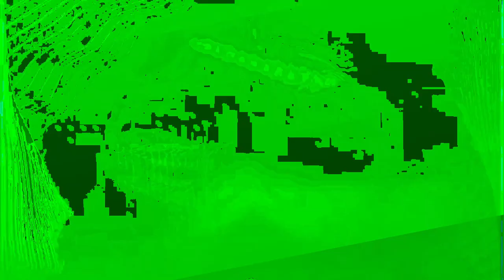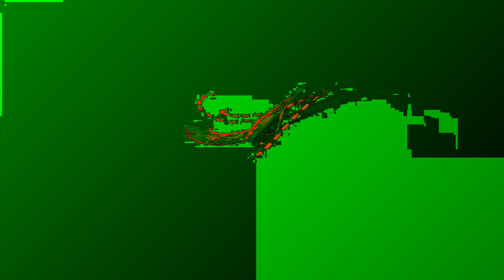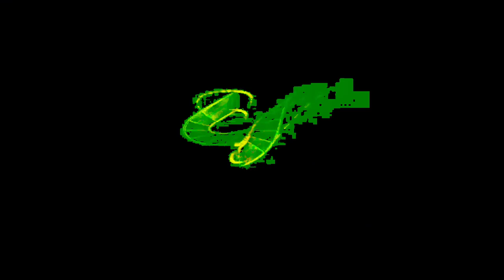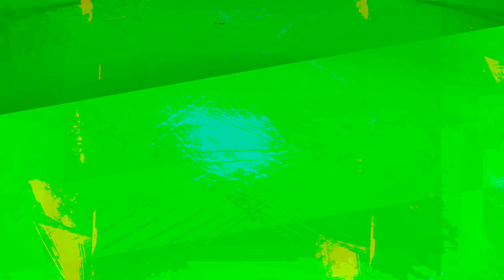[EPILEPSY WARNING] Movie 24 01 07 20h02m27s